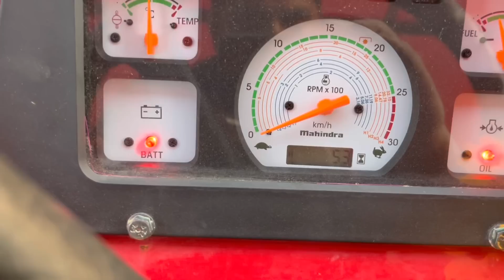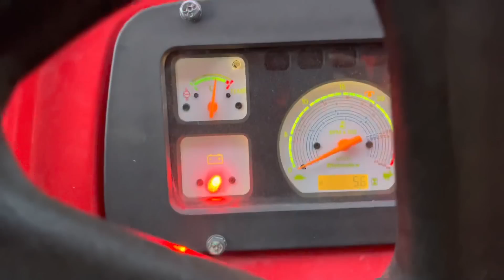कला को मिलते है इनाम । जो की इसमें है